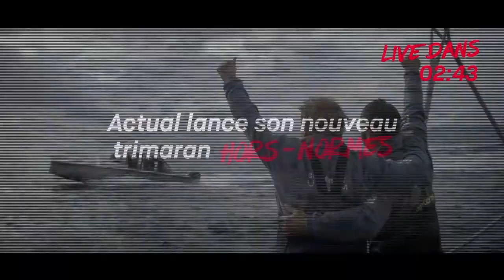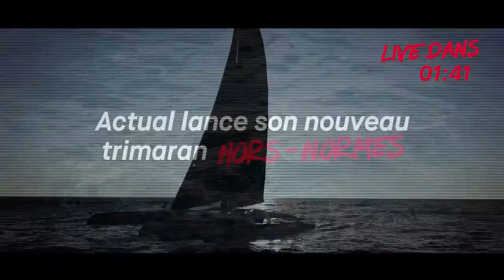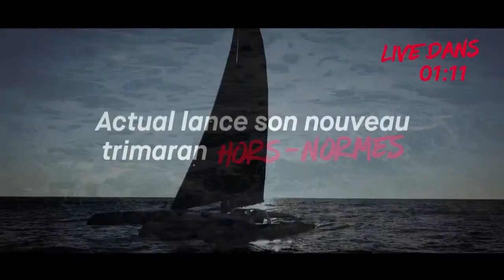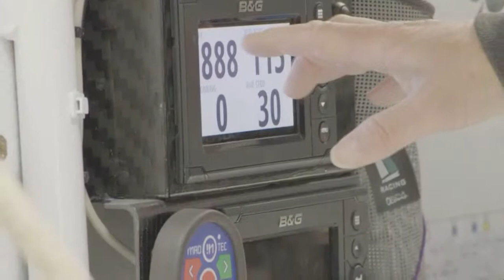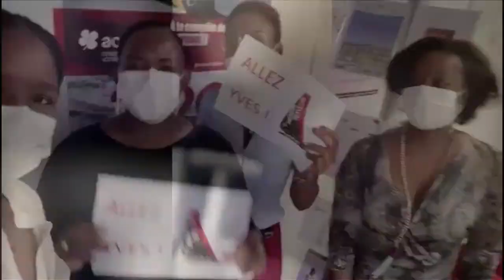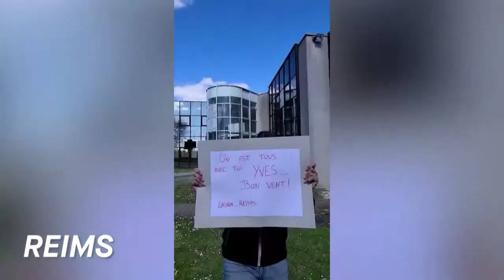Mise à l'eau du Trimaran Actual